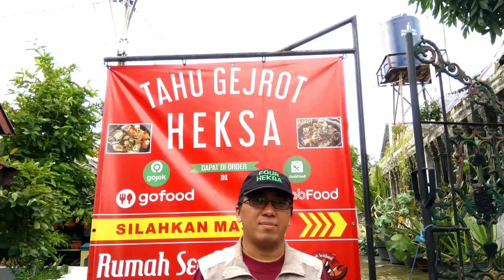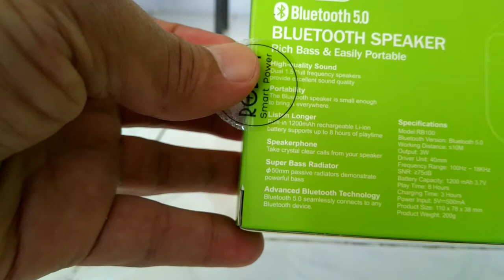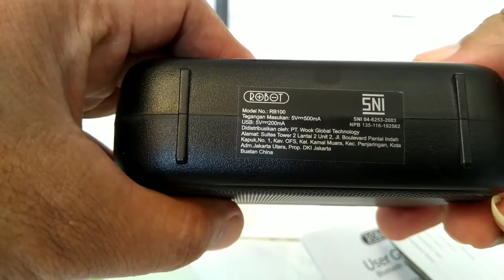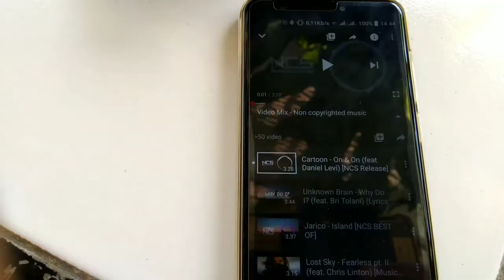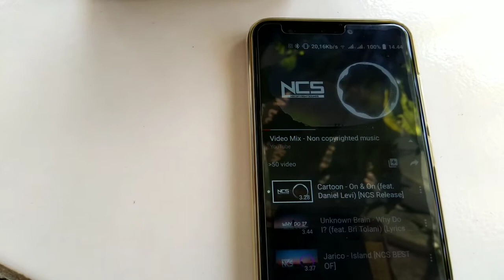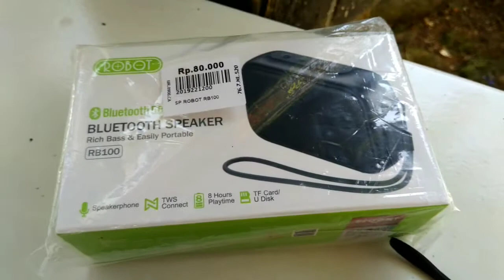RB100 Robot Speaker Portable Mini Awesome Great Sound Suaranya Mantap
Tools ;
Perekaman video : Nokia 6
YouTube Player : Luna V57
WiFi : JujungNet

Disarankan volume maksimal ketika play video.